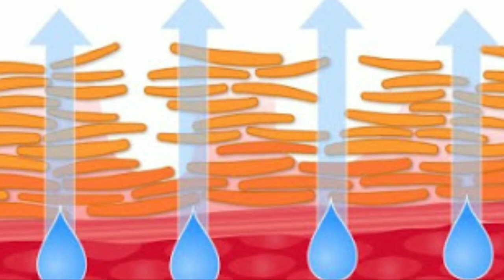غسل اليدين للحماية من العدوي ممكن يسبب ده ! (و ايه الحل)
غسل اليدين للحماية من فيروس العدوي ضرورة قصوي خلال الازمة الراهنة
و لكن للاسف ممكن يسبب مشكلة تانيه تتسبب في عدم التزامك بخطوات الوقاية من غسيل الايدين بالصابون او الكحول
في الفيديو ده بشرح ازاي تحمي نفسك من اكزيما الجلد اللي بتظهر في صورة تشققات و حرقة و وخز و هرش في الايدين